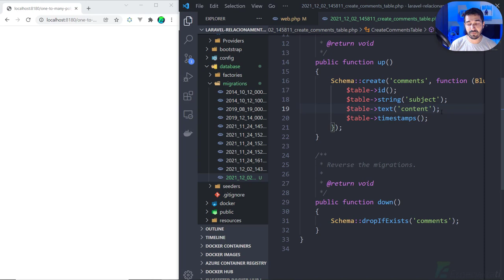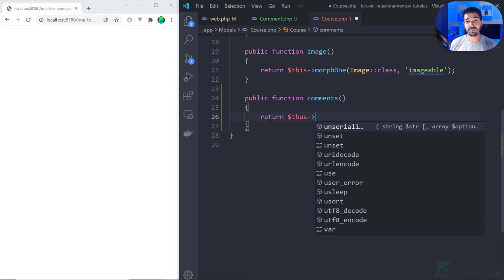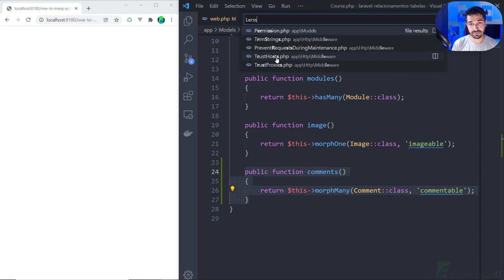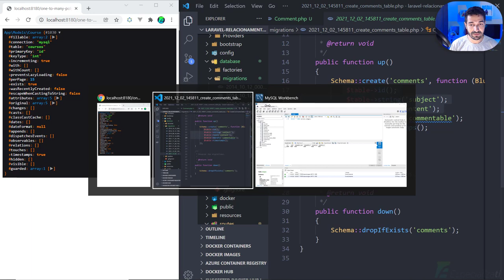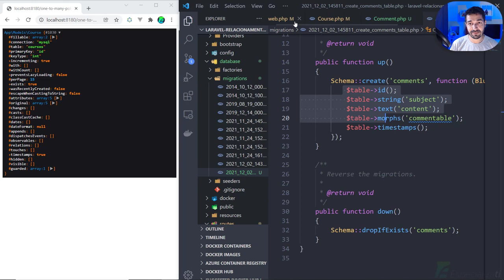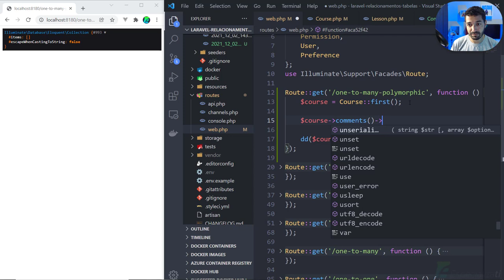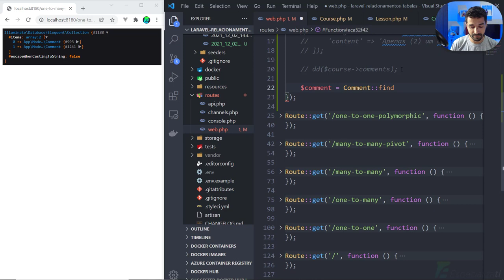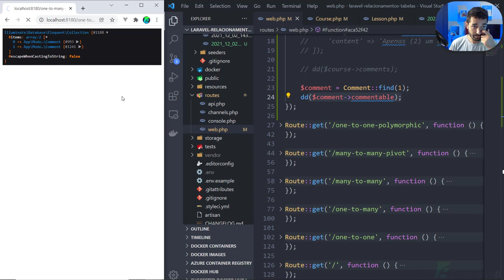10 - Laravel Relacionamento Polimórfico - One to Many